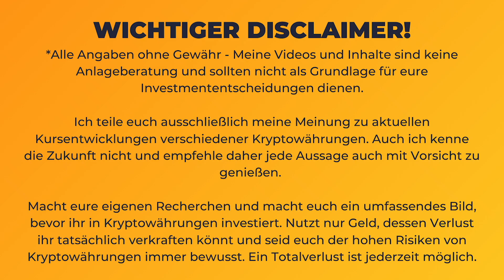Bitcoin Regulierung - Gefahr oder Chance?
▬▬▬  👀 WICHTIGE LINKS (Werbung)  👀 ▬▬▬

▬▬▬  ₿ Kaufen, Wallets & Steuern (Werbung) ▬▬▬

▬▬▬  Support & Spenden ▬▬▬
🛒 B2Go Shop - Merch und Halving Shirt
     ► BTC: bc1qavxr79s8v9s8puy7fx020zr2ap4fs4k3mycmae